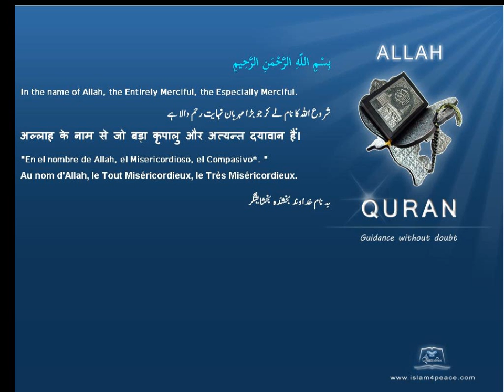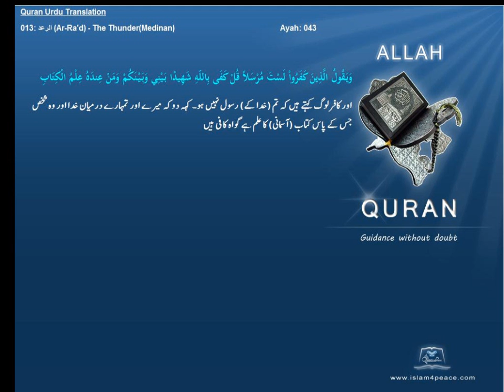Quran Urdu Only 013 الرعد Ar Ra'd The ThunderMedinanIslam4peace com